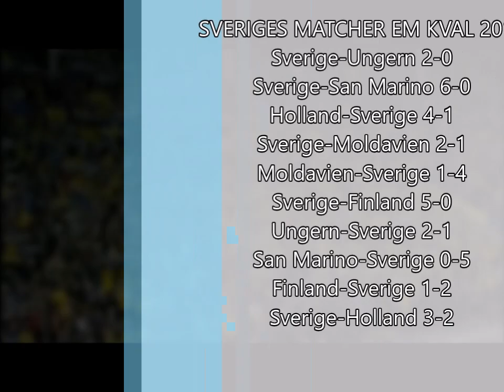Sveriges väg till EM 2012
Matchbilder från Sveriges kvalspel till Fotbolls EM 2012